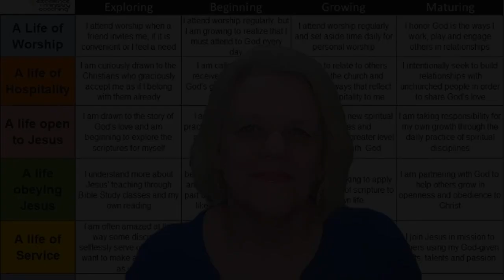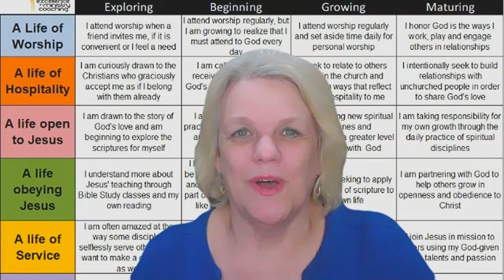Growing Next Steps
Take the next steps in your spiritual life as you grow closer to Jesus and become all that He called, gifted and created you to become.